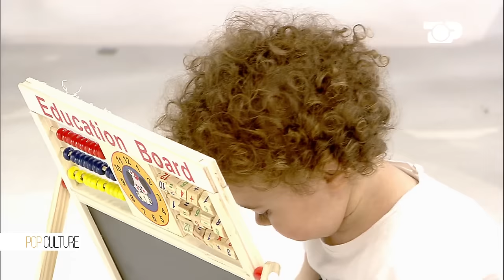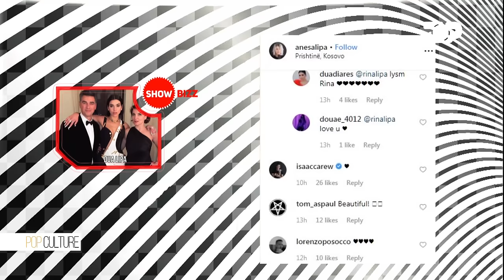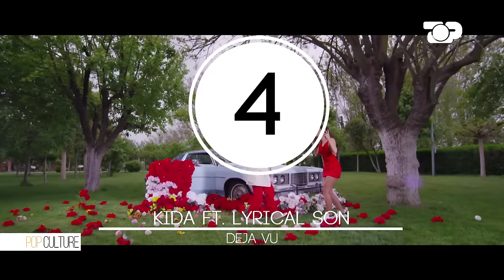Pop Culture, 1 Qershor 2019 - Top Channel